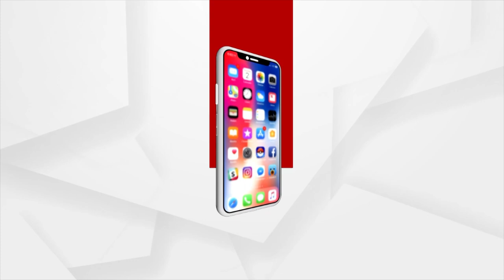ଦକ୍ଷିଣ ବଙ୍ଗୋପ ସାଗର ଅଞ୍ଚଳରେ ସକ୍ରିୟ ରହିଛି ଘୂର୍ଣ୍ଣିବଳୟ କ୍ଷେତ୍ର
ଦକ୍ଷିଣ ବଙ୍ଗୋପ ସାଗର ଅଞ୍ଚଳରେ ସକ୍ରିୟ ରହିଛି ଘୂର୍ଣ୍ଣିବଳୟ କ୍ଷେତ୍ର। ଆଜି ଠୁ ଉପକୂଳରେ ବଢିବ ବର୍ଷାର ପ୍ରଭାବ, ବଢିବ ବର୍ଷାର ବିସ୍ତୃତି। ପ୍ରଭାବରେ ଦୁଇ ଦିନ ଯାଏ ରାଜ୍ୟରେ ପ୍ରବଳ ବର୍ଷା ଆଶଙ୍କା।